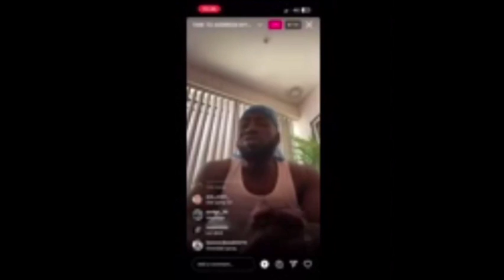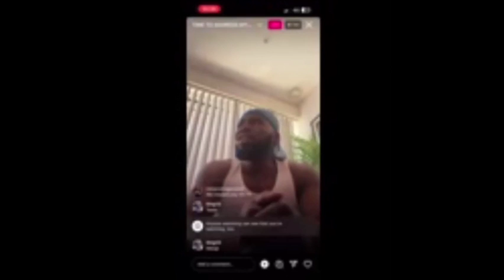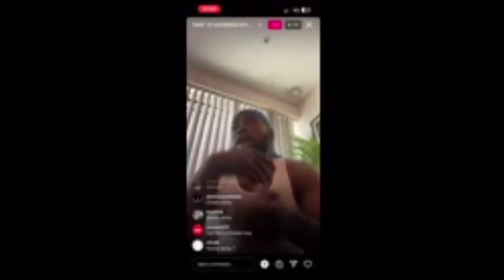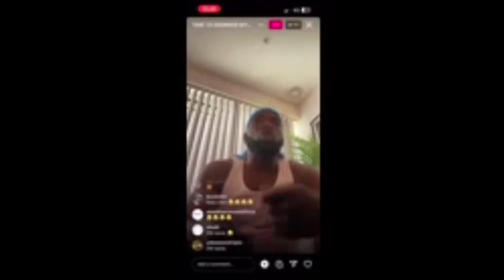VIC SANTORO CALLS OUT YOUNG SPRAY 👀